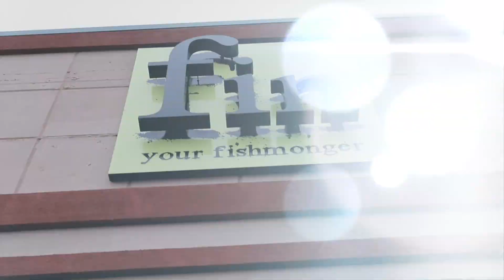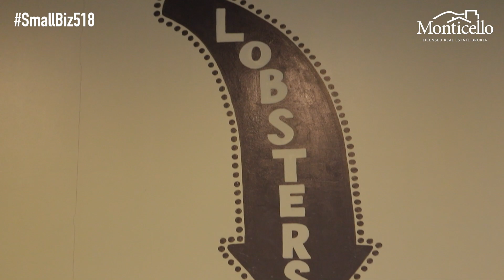SmallBiz518: fin - your fishmonger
On this episode of SmallBiz518 we’re at @fin - your fishmonger in Guilderland, NY! @Alexander Monticello stops in to talk to Co-Owner, Dora Swan, about their amazing selection of fresh and sustainable seafood! Dora and her team pride themselves on having a fantastic restaurant menu, event catering platters, and delicious meals to go! Check out their wide range of offerings at FinShops.com!!